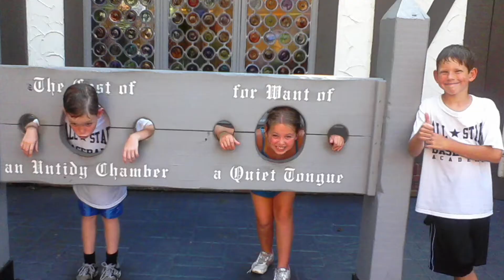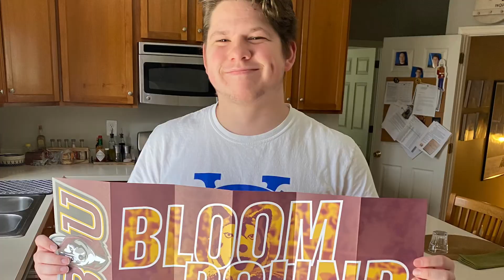Hannah, Michael & Colin Graduation Slideshow